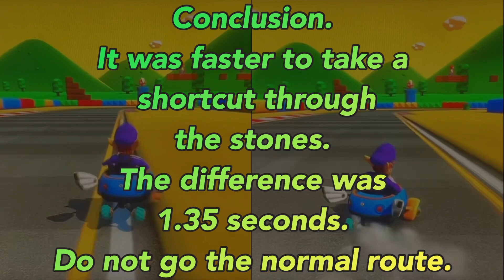【Mario kart 8DX】Is this shortcut fast?🙁What is the difference?【time attack/shortcut】